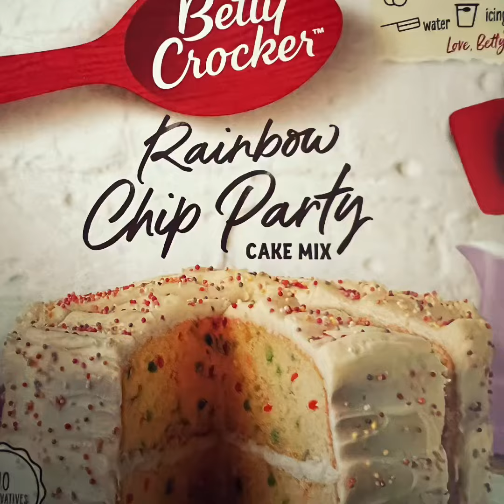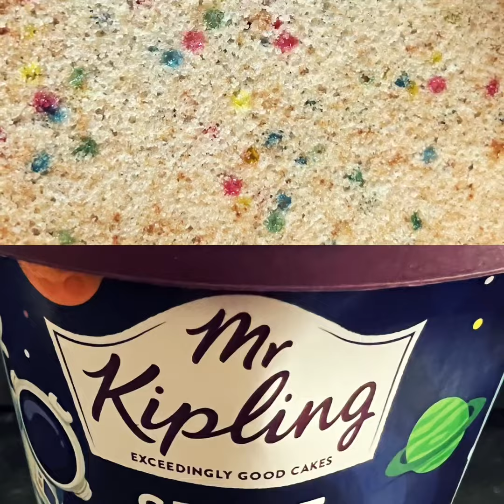Baking with Eden.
Eden went in to the kitchen and declared “I want to make something”, she did everything herself beside putting it in the oven.
Measured , mixed , poured and decorated. Not a bad result for a first attempt.
We substituted apple sauce for eggs (1/4 a cup apple sauce for 1 medium egg!)